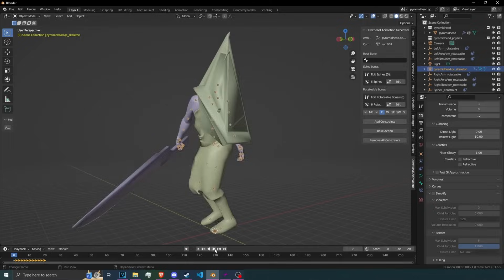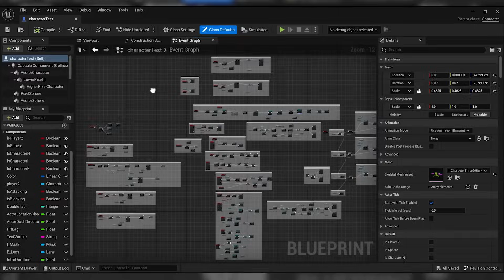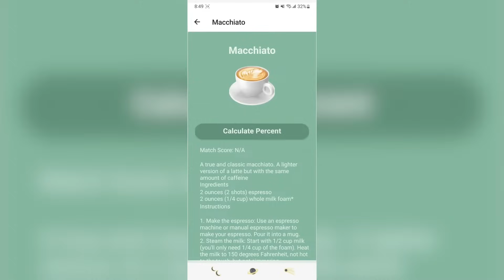Student Innovation Projects (SIP) at UAT with Rae Crusoe, Software Engineering professor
Advancing Computer Science professor, Rae Crusoe gives prospective University of Advancing Technology (UAT) students insights on their future Student Innovation Project (SIP). At UAT, you must innovate to graduate.

When students graduate with their advancing technology degree, they become leaders and innovators in their fields. While attending UAT, students create Student Innovation Projects (SIP), which are a state school’s equivalent of a master’s thesis but are way more fun and end up being prominent projects in the student’s portfolio when they graduate and enter the workforce.